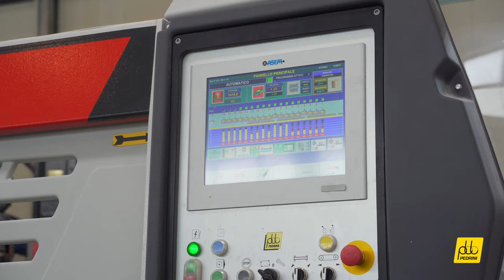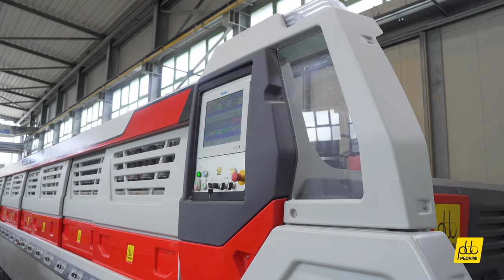Pedrini polishing line for marble slabs with GALAXY B220MX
The Pedrini polishing line is characterized also by the presence of the MANTIS loader/unloader for the slabs book match processing.